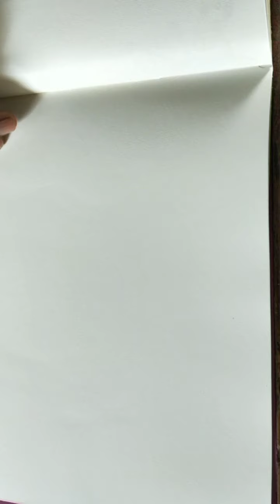L.B.S.School Basmath sub- drawing -Dog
Santosh sir